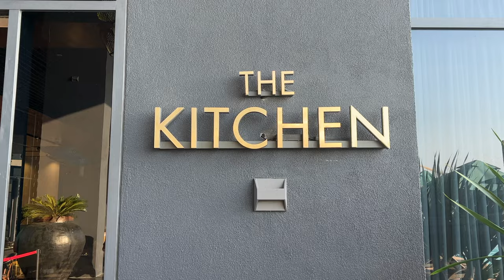"THE REEF” MACTAN CEBU BREAKFAST BUFFET 2023!!